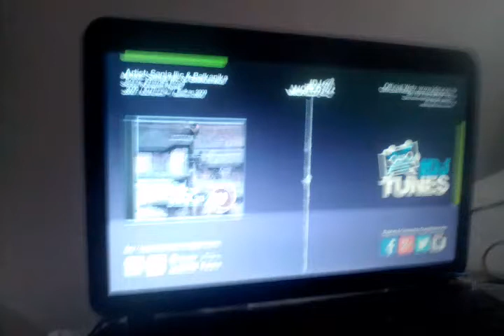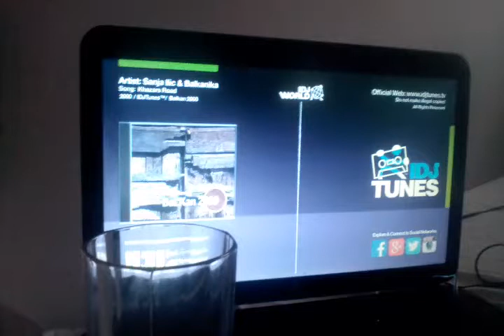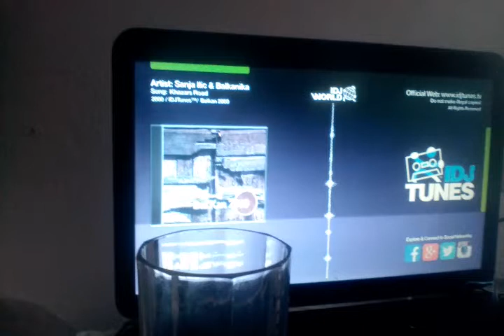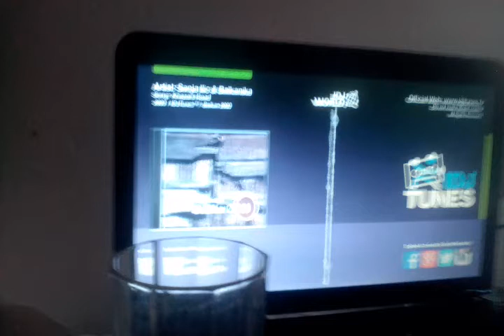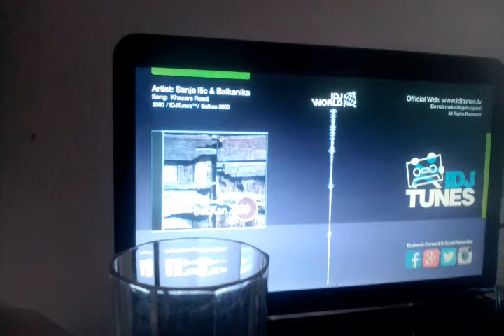Natasa Jelic I Marijana Stojceski Hazarski put